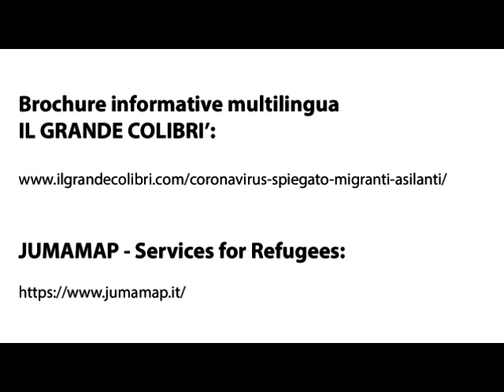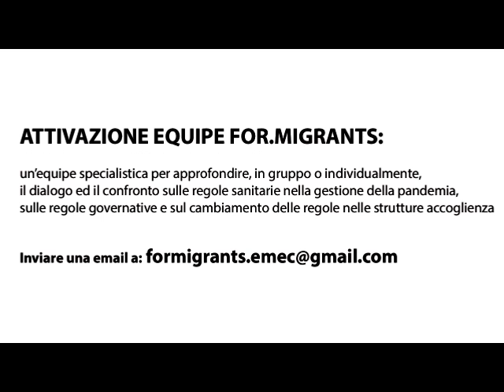COME.IN - For.Migrant / Learn about Covid ENG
Produced within the FAMI di capacity building della Prefettura di Perugia COME.IN, For.Migrant projects. A 15m Video for migrants, refugees and asylum seekers, to learn more about the COVID pandemic.